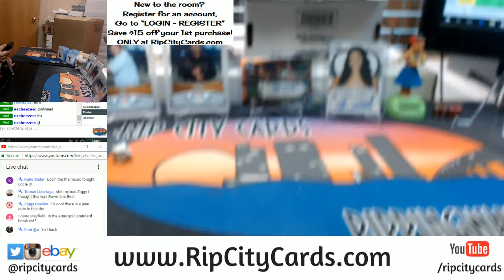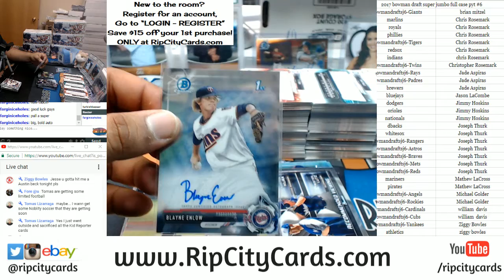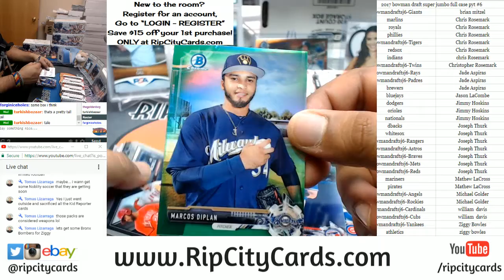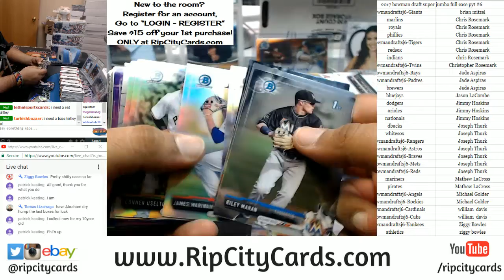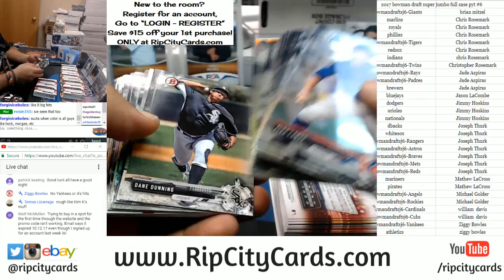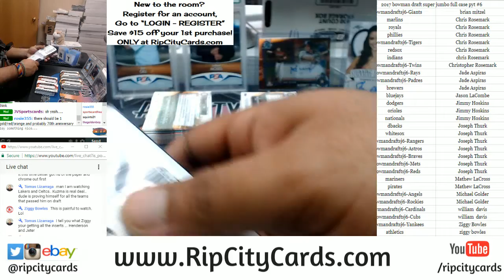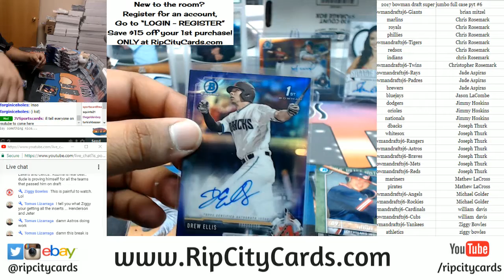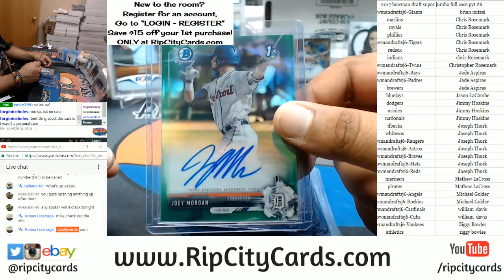2017 Bowman Draft Super Jumbo Baseball Full Case PYT #6 eBay